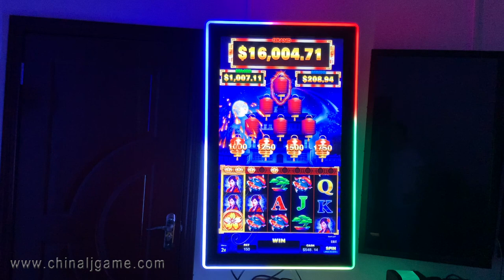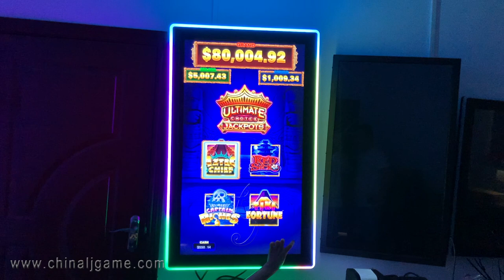Captain Riches Ultimate Choice Jackpots Tiki Fortune Aztec Chief Red Silk Video Slot Game Board Sale